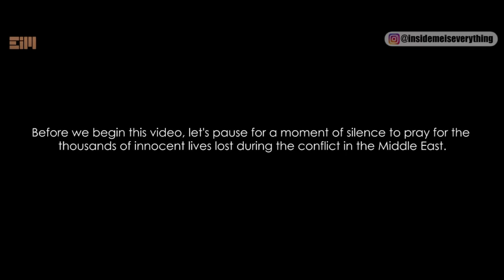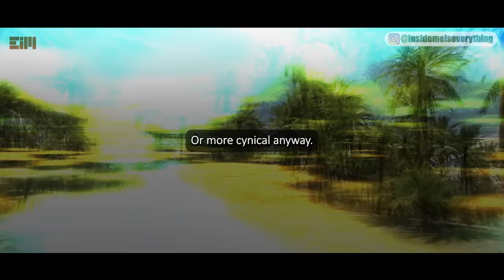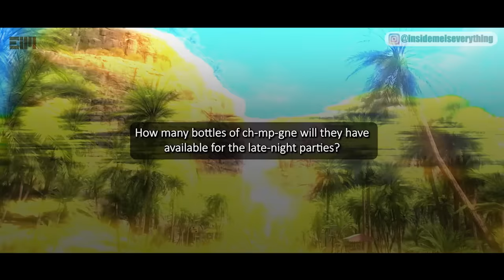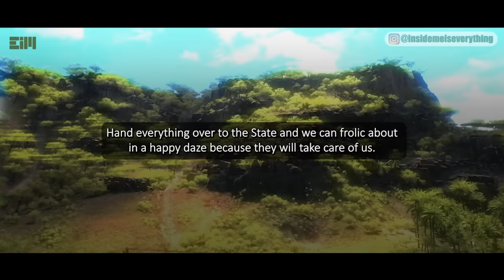THEY ARE TRYING TO DELETE THIS EVERYWHERE